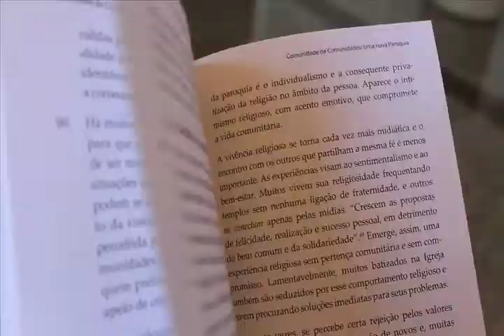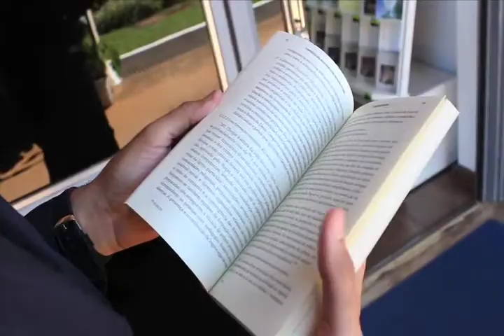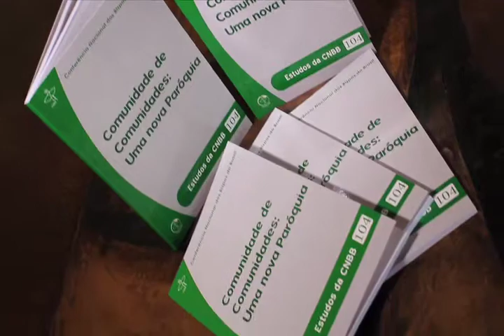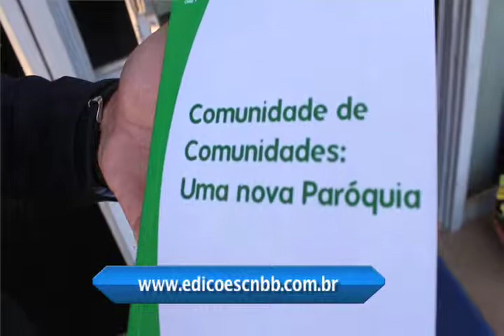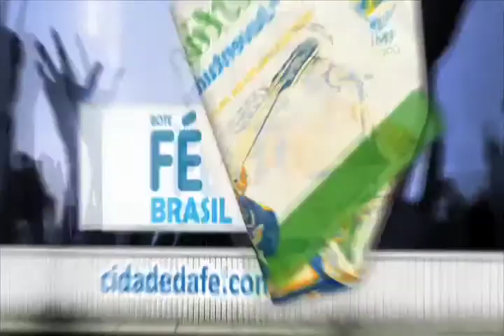Programa Igreja no Brasil da CNBB - n.04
Nesta edição do Programa "Igreja do Brasil" você vai saber quais os desafios da evangelização na Amazônia. Veja também o novo projeto da CNBB para a JMJRio 2013, a "Cidade da Fé". Conheça o Estudo 104 "Comunidade de comunidades: uma nova paróquia" que pede a renovação das paróquias.